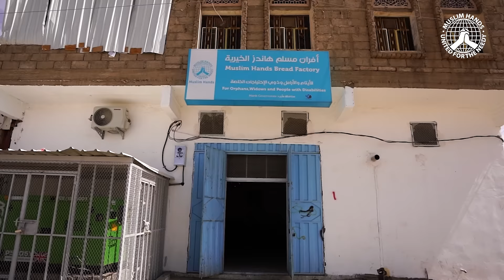You Are Their Hope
With Muslim Hands, your Zakat and Sadaqah can make a lasting impact in the lives of the poor and needy. Our projects range from: building water wells in remote villages, delivering Ramadan Food Parcels to Syrian refugees, empowering widows so they can support their families and delivering life-saving emergency aid to families in conflict zones. This Ramadan, you are their hope!